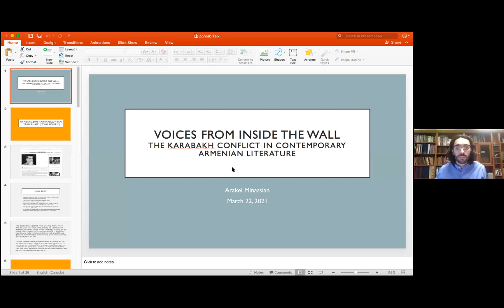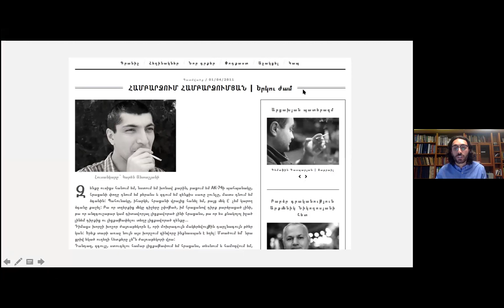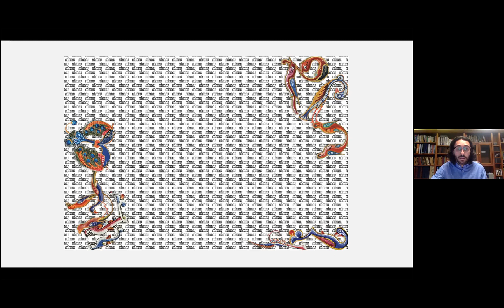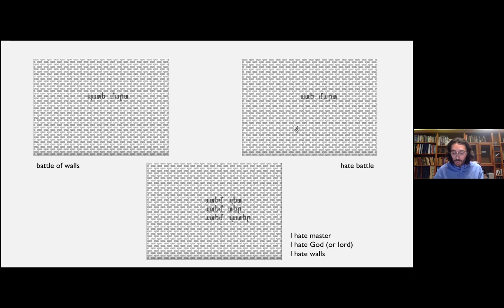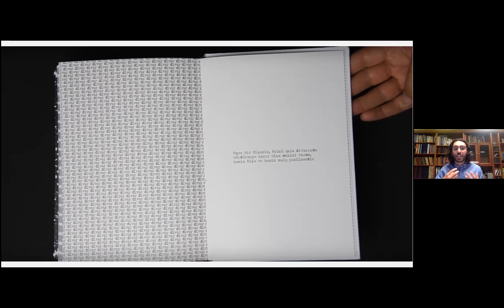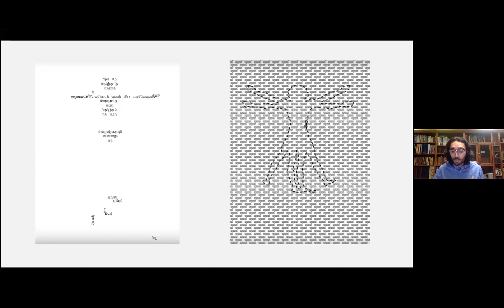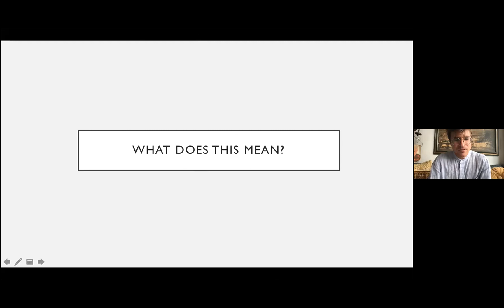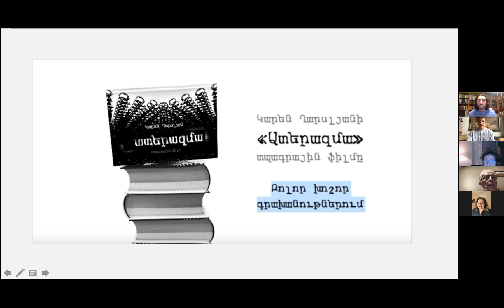Voices from Inside the Wall: Two Contemporary Armenian Texts on the Nagorno-Karabakh Conflict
On Monday, March 22, 2021, Arakel Minassian (M.A. in Russian, East European, and Eurasian Studies; University of Michigan) presented two contemporary literary responses to the Nagorno-Karabakh conflict for the Krikor and Clara Zohrab Information Center.

Abstract: The escalation of the Nagorno-Karabakh conflict this past year into full-fledged war resulted in devastating losses for the Armenians – the loss of land, civilian life and infrastructure, and thousands of soldiers, many as young as 18. The current peace agreement is at best a stopgap measure, and the political turmoil in Armenia continues to this day. This latest fighting was the culmination of over twenty years of prolonged stalemate that saw the solidification of divergent and mutually exclusive Armenian and Azerbaijani national narratives. Dialogue in such times proved extremely difficult, as it is now.

This talk examines two pieces of contemporary Armenian literature dealing with the Nagorno-Karabakh conflict – Hambardzum Hambardzumyan’s 2010 short story “Erku zham” [“Two Hours”] and Karen Gharslyan’s 2016 experimental piece Aterazma: Tpagrayin film [Aterazma (It’s-hate-war): Typographic Film]. These two texts, composed by writers born shortly before the fall of the Soviet Union who came to adulthood in the context of this prolonged stalemate, invite readers to find alternate forms of engagement with both the conflict and the Azerbaijani counterpart. They ask readers to see Armenians and Azerbaijanis not as eternal enemies, but as two peoples with shared histories in the region, both in the Soviet period and before. They further ask readers to see the young men manning the trenches on both sides of the line of contact as human beings sharing in terrible and prolonged suffering. By finding these common threads between Armenians and Azerbaijanis, these authors offer an alternate narrative to that of perpetual enmity.

Bio: Arakel Minassian is a graduate of the M.A. program in Russian, East European, and Eurasian Studies at the University of Michigan, where he wrote his thesis on the Nagorno-Karabakh conflict in contemporary Eastern Armenian literature. His research focus has been on contemporary Armenian literature generally, and his article on a 2015 personal essay by Anna Davtyan is forthcoming in the scholarly journal Études Arméniennes Contemporaines. Arakel is also a translator of both Western and Eastern Armenian.